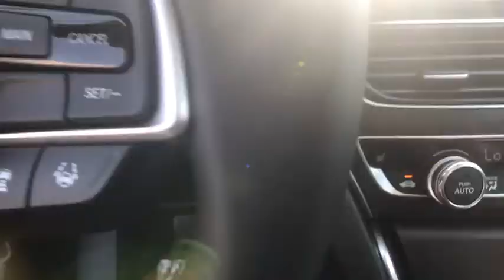2018 Honda Accord Columbia, Lexington, Irmo, West Columbia, Aiken, SC 3018882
Lunar Silver Metallic N 2018 Honda Accord available in Columbia, South Carolina at Honda of Columbia. Servicing the Lexington, Irmo, West Columbia, Aiken, SC area.

2018 Honda Accord EX-L 30/38mpg** 38/30 Highway/City MPG**